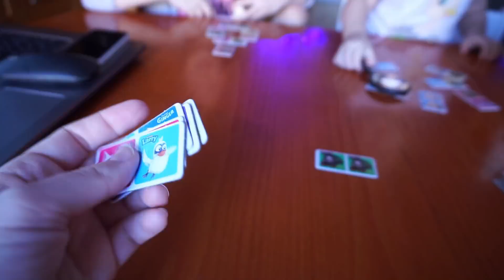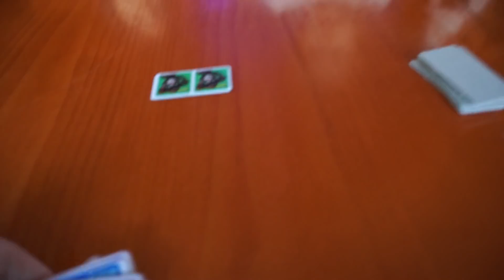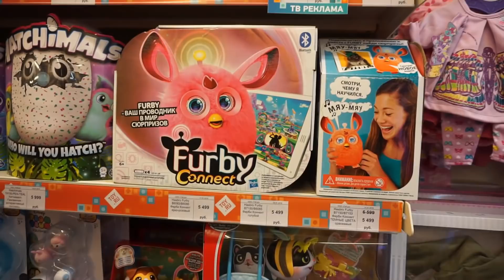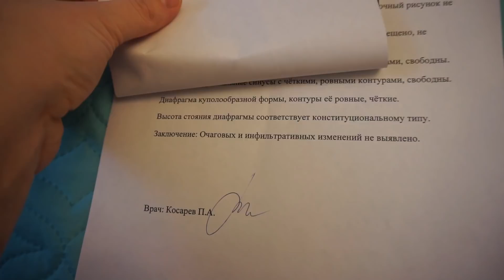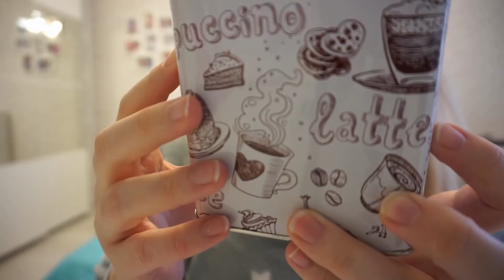ДЕТСКИЙ ВЛОГ: НЕ берут в садик, о школе, болеем, наши будни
Всем привет, вот и наконец-то детской влог))